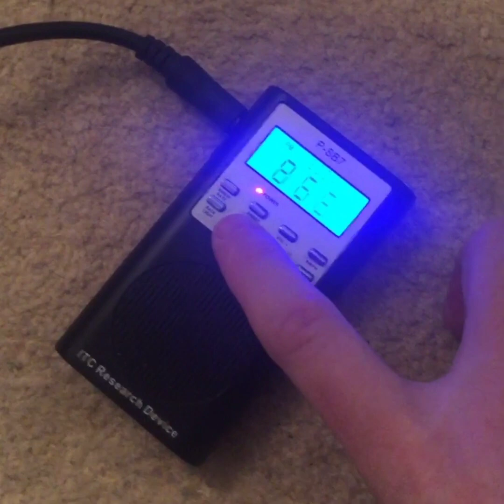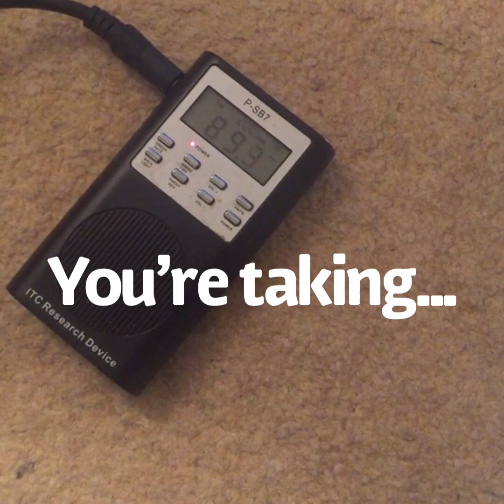Skylar Neese Ghost Box Interview Evp